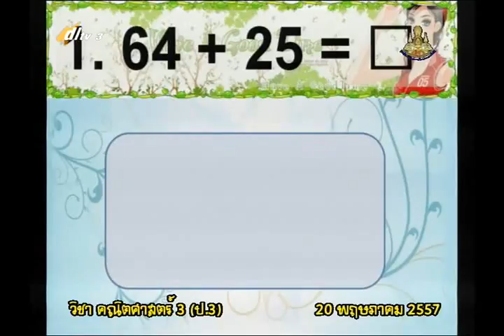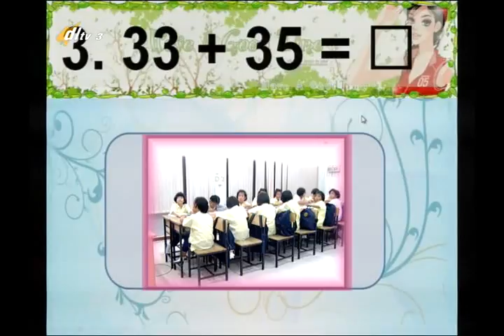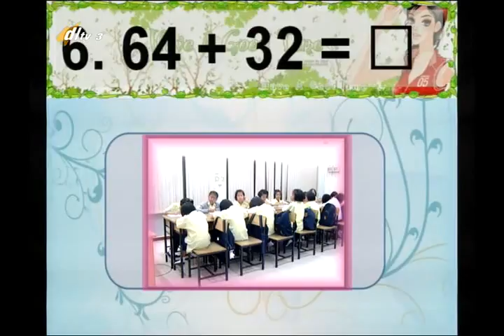003A+3200557+ค+จำนวนนับไม่เกิน 10,000+mathp3+dl57t1+w01